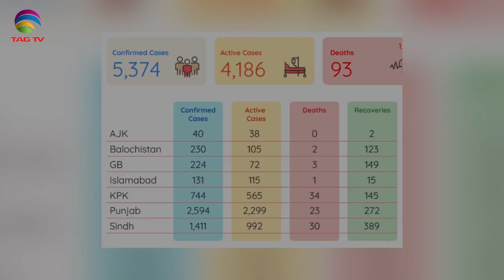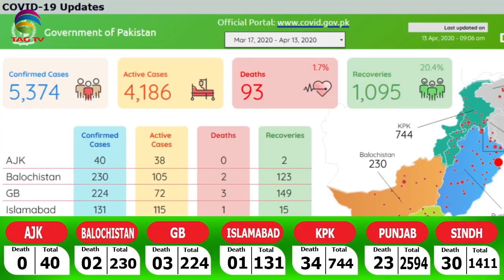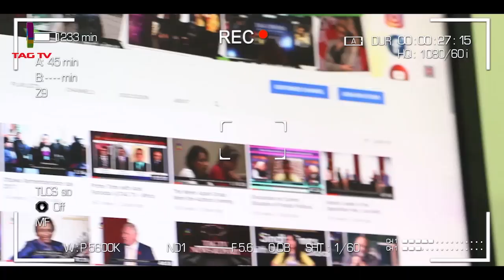TAG TV Pakistan Bureau News Bulletin with Waqar Hussain - April 13, 2020